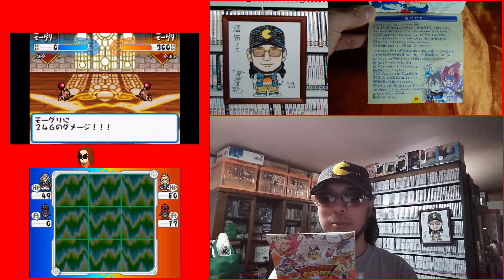【２２本目】『エッグモンスターHERO』 NDS DS ニンテンドーＤＳパッケージゲームアンコンプリート ゲームコレクター・酒缶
それでは、ＮＤＳ（ニンテンドーＤＳ）はどうなのだろうか？

所有するニンテンドーＤＳの
世の中的にニンテンドーＤＳの認知度が
どの程度あるのか確認していきます。

○紹介ソフト
エッグモンスターHERO
2005年3月24日発売

○使用楽曲
困った時の「ピンポーン」